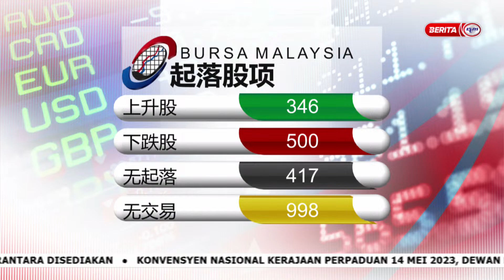12 MEI 2023 - BERITA MANDARIN